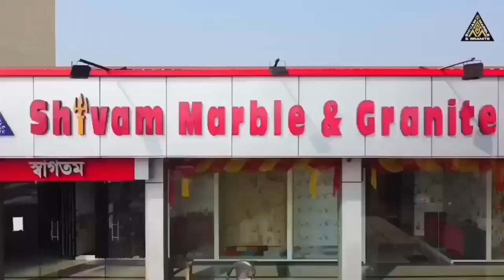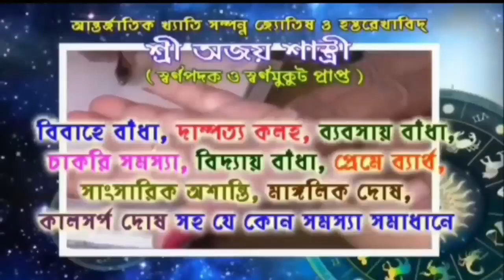যুব তৃণমূল কংগ্রেসের উদ্যোগে আরামবাগ নেতাজি স্কয়ারে কেন্দ্রের বিরুদ্ধে বিশাল প্রতিবাদ সভা